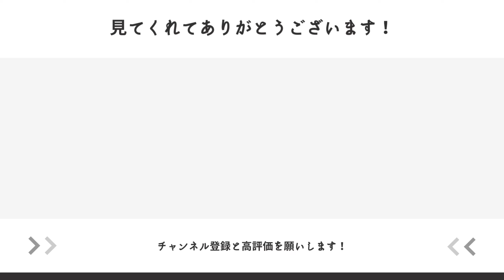MacOS18 SequoiaでiPhoneとの連携機能が更に充実！！だけどアップデートしない理由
※攻撃的なコメントと判断した場合は非表示にさせて頂きますので、人を不快にさせるコメントはお控えください